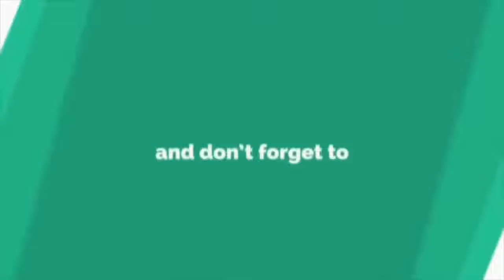Tahniah Fattah Amin Fazura Memang Dua Anugerah Di Mood Republic Awards 2018.